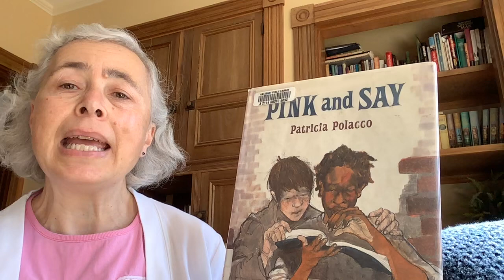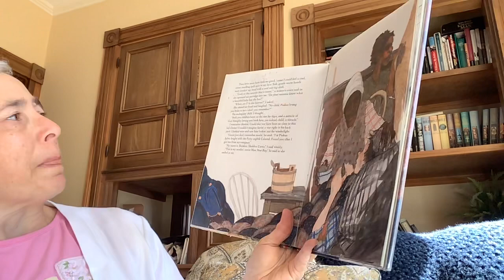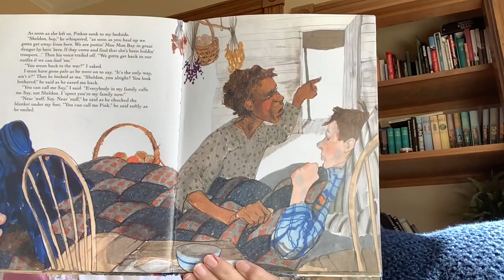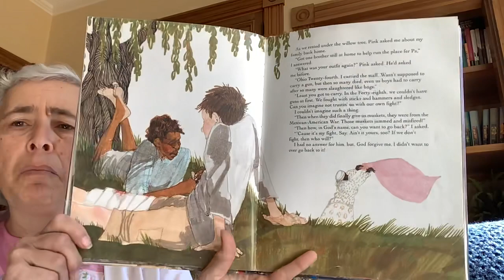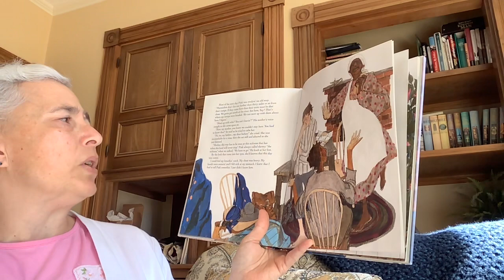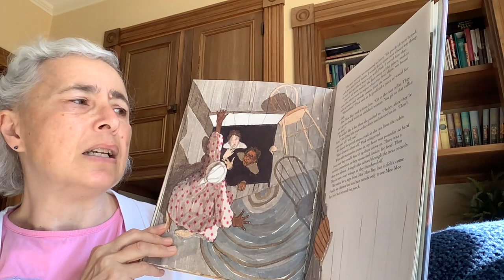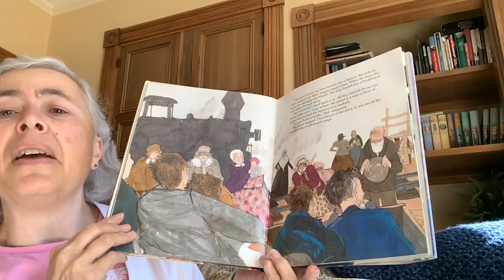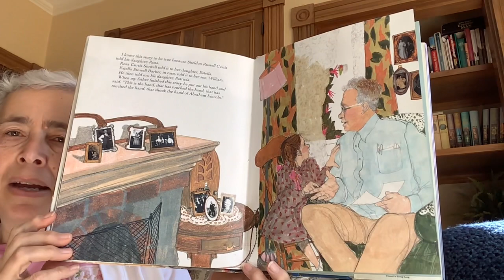The Bee-attitudes: the persecuted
Pink and Say